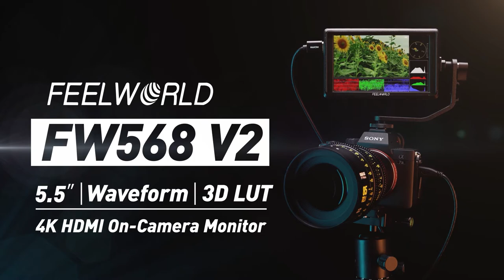FEELWORLD FW568 V2 5.5" On-camera Monitor updated with 3D LUT and Waveform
FEELWORLD FW568 V2 is a 5.5 inch full HD on-camera monitor updated with Waveform and 3D LUT,  which is lightweight enough to be used with gimbal.

Here the feature:
✅5.5-inch LCD, Full HD 1920x1152 make it clear to view and capture every detail on set.

✅IPS screen creates better viewing angle 160°.

✅175g lightweight and durable design make it worth to reliable.

✅Easy to use for anyone with physical button.

✅Accurate Color Reproduction take your field shooting to the next level.

✅Professional auxiliary tools such as 3D LUT, waveform, vectorscope, histogram, peaking focus assist, false colors, zebra exposure etc., make you more accurate exposure and focus, very useful for director photography.

✅All scopes mode help you check exposure in field shooting.

（Ship to Worldwide）